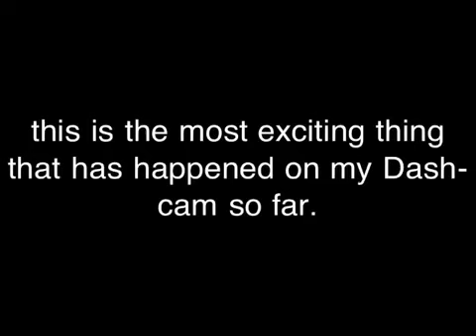UK dashcam bird crossing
Bird crossing on a UK dash-cam